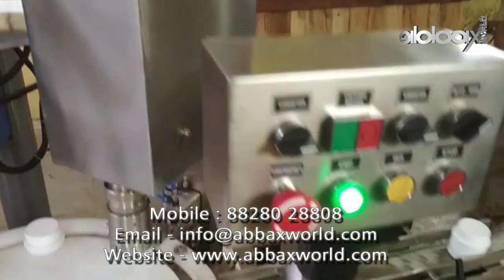Automatic Single Head Screw Capping Machine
Output per Minute : 15-20 Bottles per Minute